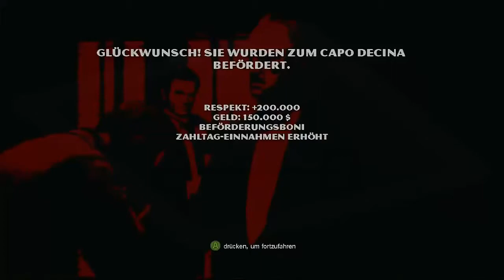Scarredless Zockt - Der Pate #037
Spiel: Der Pate
Plattform: Xbox360
Made by: Electronic Arts [EA]
Kommentiertes Gameplay von Scarredless (2013).